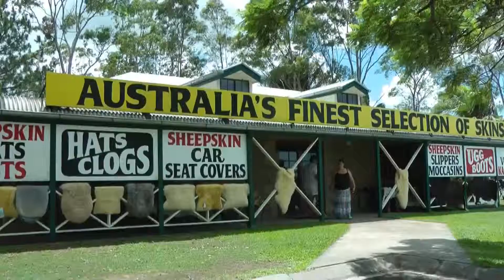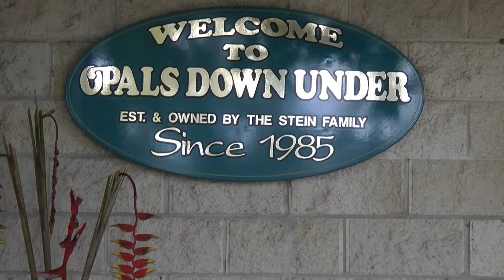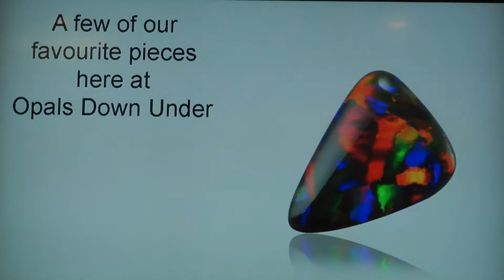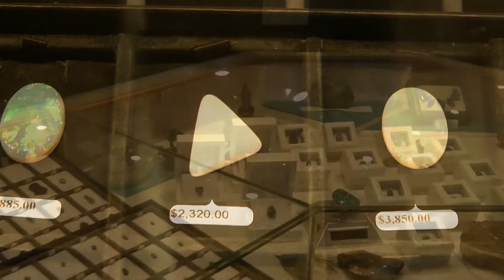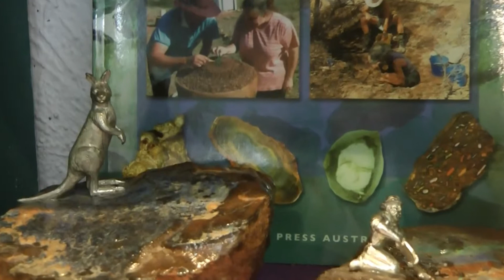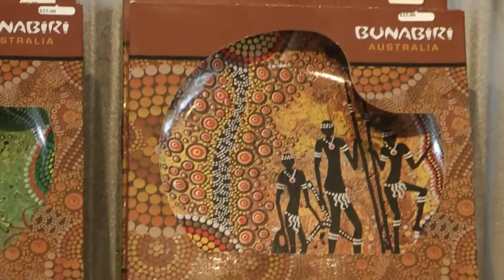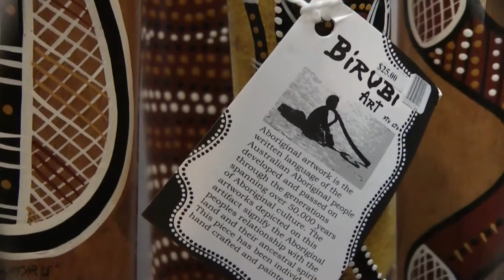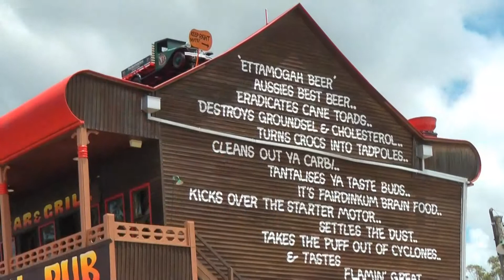Australia_Opals Down Under & Ettamogah Pub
Situated on the Bruce Highway on the beautiful Sunshine Coast, Opals Down Under has one of the finest selections of opals you'll see anywhere in the world. This magnificent display of opals will have your jaw dropping, your eyes sparkling, and give you opal fever in no time!

Forget your grandma's ugly old triplet brooch - opals are fresh, exciting, and fashionable! These amazing gemstones are a timeless living rainbow right before your eyes. Opals Down Under specialises in all types of opal, including white opal, crystal opal, boulder opal, and the world famous black opal.

Visit the experts in opal, with over 40 years experience in professional opal mining, cutting, wholesale and retail in the family. Opals Down Under cut all of their own opals, therefore prices are very reasonable. Learn how opals are mined by watching a fascinating documentary, or watch opals being cut in person by a professional opal cutter. (Please book in advance).

Relax in the spacious, air conditioned showroom as you browse through a large selection of loose opals and opal jewellery to suit any budget. Opals make the perfect Australian gift, or maybe you just want to treat yourself!